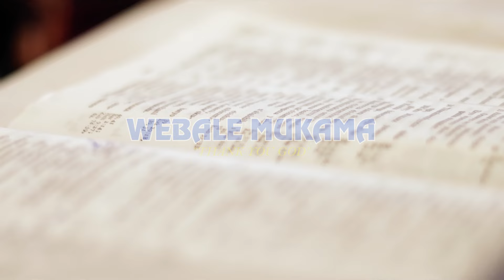Tripple A ft Kadooli Amooti - Webale Mukama (Official Music Video) 2024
Webale Mukama Video was shot by Mr. Osp Nax of AHD Giant. Audio was produced by Baston Hits of Matcom Records